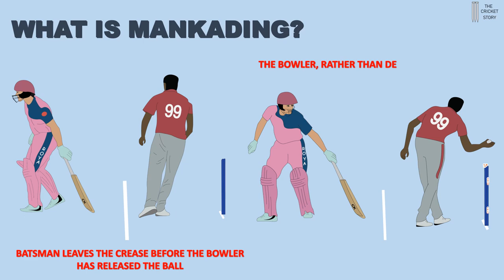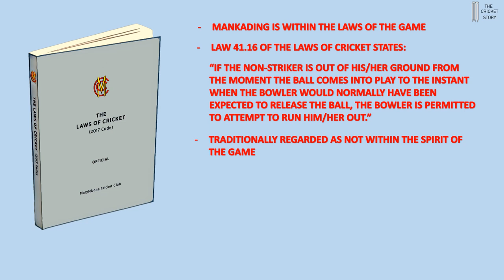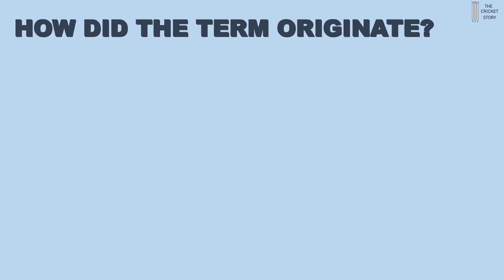What is Mankading and is it illegal? Who was Vinoo Mankad?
During the 2019 Indian Premier League season, Kings XI Punjab captain Ravichandran Ashwin dismissed Rajasthan Royals batsman Jos Buttler through a type of run out which has come to be known as "Mankading".  What is Mankading and is it within the laws of cricket? And who was Vinoo Mankad, the Indian all-rounder that this controversial dismissal has been named after?